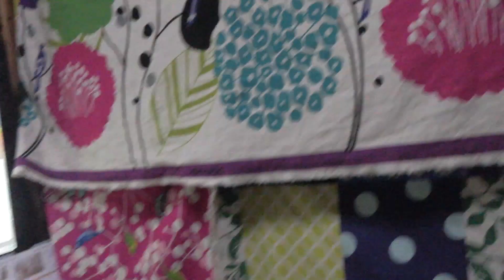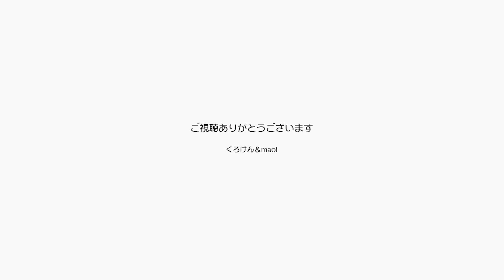【Jean & Pont 0728】保護猫兄弟母との再開はわりと普通 2017/11/1 保護猫育成記録 Jean & Pont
ラブ君＆しおん君があんずちゃんと会えるようにケージの目隠しを開けてみました。
ラブ君を連れて来たところスンナリと鼻チューをしたので「やっぱり実の親子はちがう」と心が踊りかけましたが、その後はいたって普通でしおん君に至っては見つめあう程度でした。